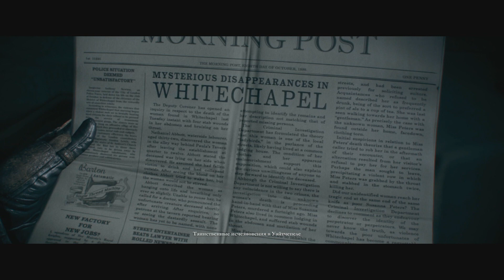The Order 1886 для PS4 тест драйв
Тест-драйв игры The Order 1886  на PS4 от Magic Box